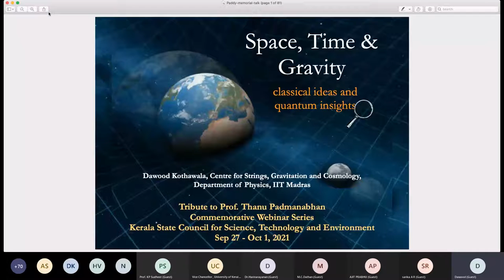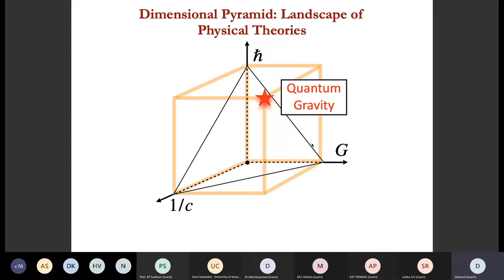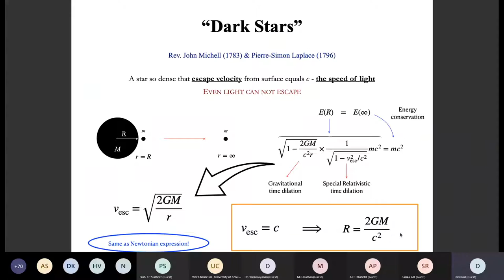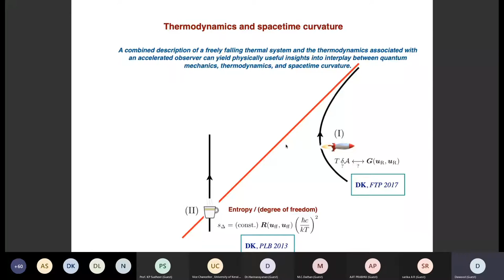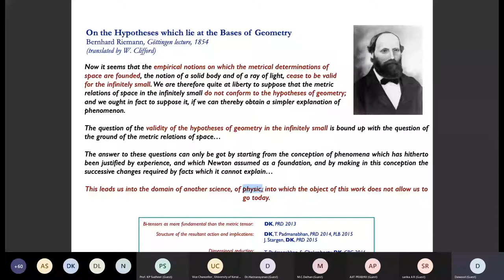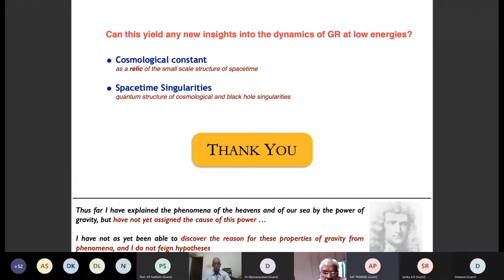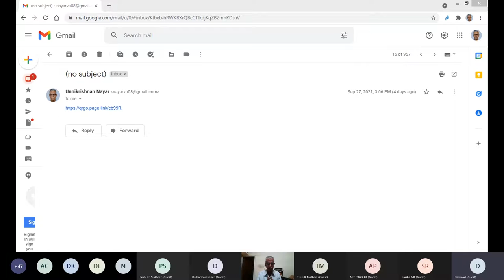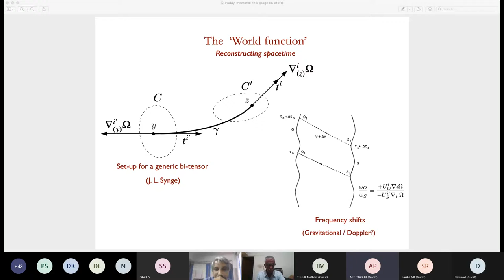Prof. Thanu Padmanabhan Commerative Webinar Series - Day 5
KSCSTE Tribute to Prof. Thanu Padmanabhan Commerative Webinar Series 27 September - 1 October 2021 - Day - 5